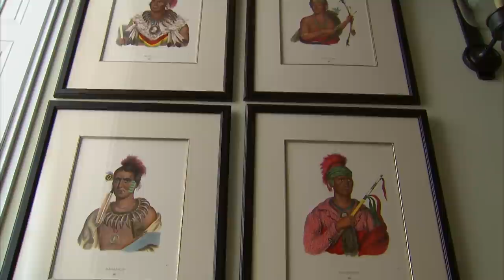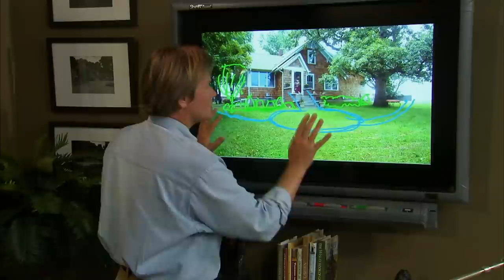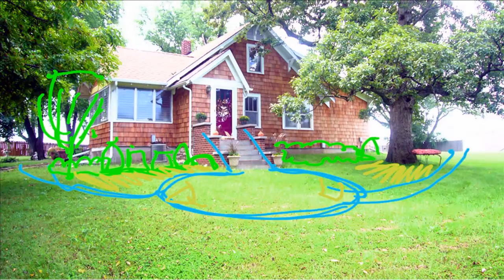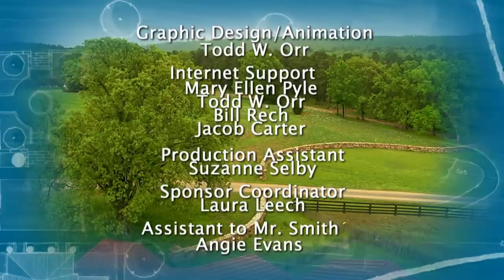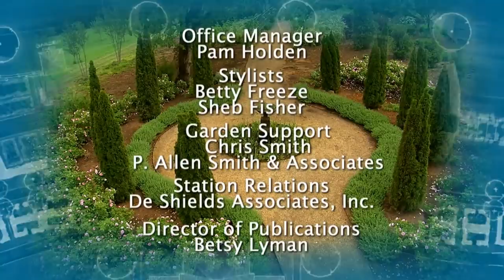Principles of Design: Focal Points | Garden Home (906)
On this episode of Garden Home, host P. Allen Smith  will discuss a principle of design: Focal Points. Allen will explore his own garden and home to show how he has implemented this principle of design and give you ideas on how you can also do the same in your garden home.

Topics Include:
00:00 Welcome
01:42 Garden Home Construction Update
04:25 Using Grey Water for Irrigation
05:56 Focal Points at Allen's Garden Home
08:12 Wildwood Performing Arts Park
10:36 Heirloom Tomato History
13:26 Table Centerpieces
14:47 Poultry Show
17:41 Virtual Garden Makeover
20:28 Tips to plant broccoli